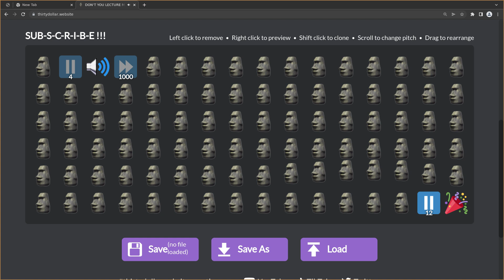DON'T YOU LECTURE ME WITH YOUR 30 DOLLAR - Machine Gun Sound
I made machine gun sound in DON'T YOU LECTURE ME WITH YOUR 30 DOLLAR website.